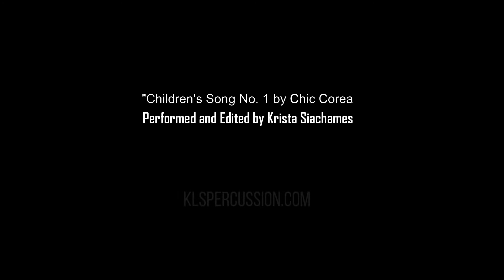Children's Song No. 1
By Chic Corea, performed by Krista Siachames.